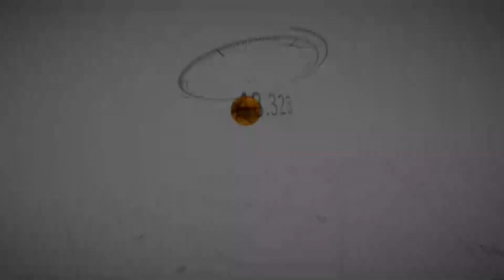Steve Davis Show - June 23rd, 2024 - Guest Richard Neely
Host Steve Davis talks to AABC President Richard Neely about the upcoming Connie Mack Baseball Tournament